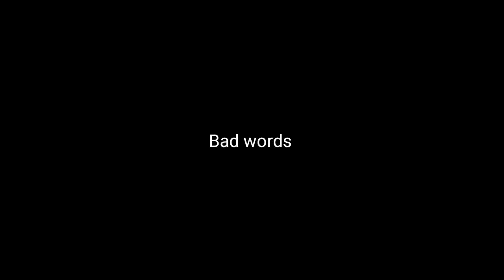MHA/BNHA Character React to Deku's Pets + Some Living Creatures/MHA/BNHA/Gacha Club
MHA BNHA REACT TO DEKU'S PETS IZUKU'S PETS BAKUGOU'S PETS DEKU'S HORSES DEKU'S DOG

gc react to deku's pets,pro heroes react to deku's pets,bnha react to dekus pet snake,bnha react to dekus pet dog.
bnha react to dekus pet tiger,bnha react to dekus pet horses,bnha reacts to deku's horses,my hero academia react to izuku's pets,deku's pets